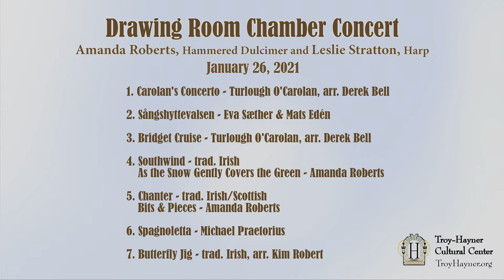Hayner's January Drawing Room Chamber Concert with Amanda Roberts and Leslie Stratton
Hammered Dulcimer and harp come together as Amanda Roberts and Leslie Stratton share an evening with the Drawing Room Chamber Series. ​
1. Carolan's Concerto - Turlough O'Carolan, arr. Derek Bell
2. Sångshyttevalsen - Eva Sæther & Mats Edén
3. Bridget Cruise - Turlough O'Carolan, arr. Derek Bell
4. Southwind - trad. Irish
As the Snow Gently Covers the Green - Amanda Roberts
5. Chanter - trad. Irish/Scottish
Bits & Pieces - Amanda Roberts
6. Spagnoletta - Michael Praetorius
7. Butterfly Jig - trad. Irish, arr. Kim Robertson